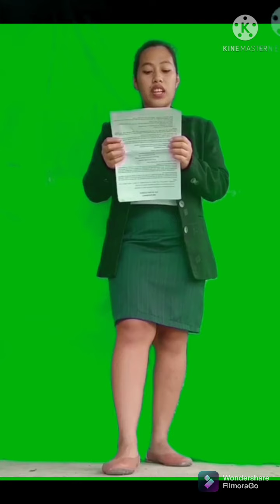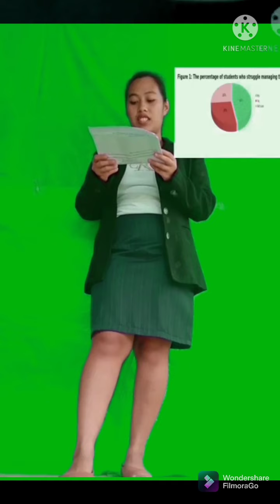Speech about Time Management